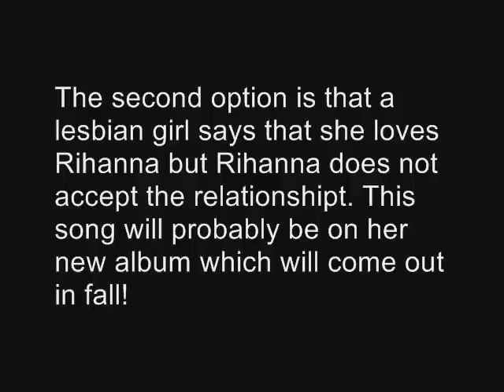Rihanna-Te amo THE TRUTH ABOUT THE SONG! 8 August 2009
Rihanna's new song Te amo got the atention! SUBSRIBE!